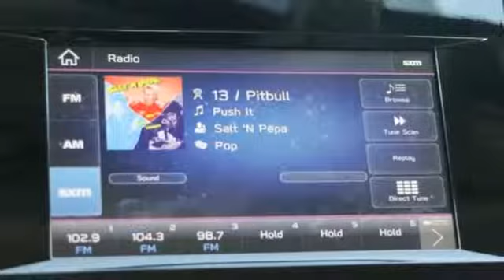New 2019 Subaru Impreza Silver-Spring MD Washington-DC, MD S90535 - SOLD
Year: 2019
Make: Subaru
Model: Impreza
Trim: 2.0i Premium
Engine: 2.0L DOHC
Transmission: CVT Lineartronic
Color: Red
Interior: Ivory
Stock #: S90535
VIN: 4S3GKAD62K3607967

About MileOne Herb Gordon Subaru:
We are a new and certified used Subaru dealership serving the Washington, D.C. area.
If you live in Arlington, Silver Spring or Bethesda, you are just a short trip away from a new or used Subaru car, truck, or SUV. Call or visit us today for your best deal!

Address:
3161 Automobile Blvd